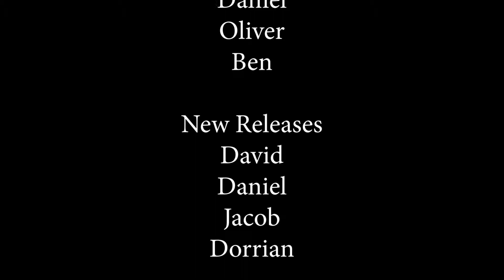Nerds Burg Show